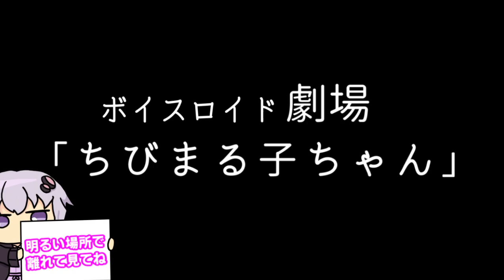【ゆかり先生劇場】ショートコント『ちびまる子ちゃん』（VOICEROID劇場）